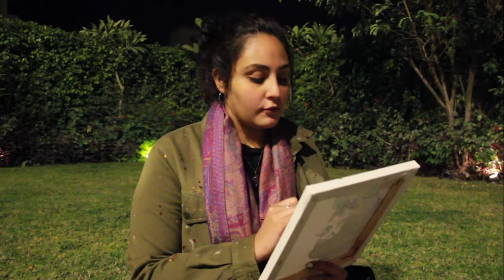Moustafa Khaled, Lama El Sherif Section 3